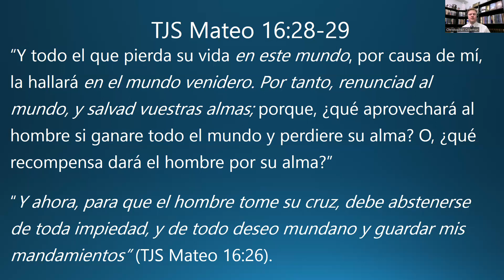25-mayo-23 "Dosis diaria de Ven, Sígueme". Perder la vida aquí, por Cristo y hallarla en el más allá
Un pensamiento espiritual breve en la Arboleda Sagrada con Christopher Coleman para el 25 de mayo de 2023 sobre sus estudios del Nuevo Testamento de Ven, Sígueme (TJS Mateo 16:28-29). La paradoja de perder nuestras vidas por causa de Jesús para salvarlas da una perspectiva vital a todos los que buscan seguir a Cristo. Cuando nos invita a tomar nuestra cruz, nos enseña que todos tendremos cargas que llevar y cruces personales que llevar.

“Y todo el que pierda su vida en este mundo, por causa de mí, la hallará en el mundo venidero. Por tanto, renunciad al mundo, y salvad vuestras almas; porque, ¿qué aprovechará al hombre si ganare todo el mundo y perdiere su alma? O, ¿qué recompensa dará el hombre por su alma?” (TJS Mateo 16:28-29).

“Y ahora, para que el hombre tome su cruz, debe abstenerse de toda impiedad, y de todo deseo mundano y guardar mis mandamientos” (TJS Mateo 16:26). LDS SUD